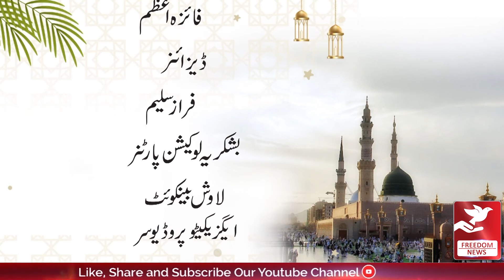Shab e Meraj - Special Show (Pt. 3) - Freedom News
Tonight marks the date of the Prophet's Miraculous Night Journey, Shab e Meraj.

On this Shab e Meraj we are presenting a special show for our viewers.

Special Guest : Maulana Shafeeq ur Rehman Butt Hussaini

Host : Usama Razi
NLE : Jalil
Cameraman : Usman
Asst. Cameraman : Usama Yaqoob
Content : Faiza Azam
Visualizer : Faraz Saleem
Executive Producer : Mirza Humayun